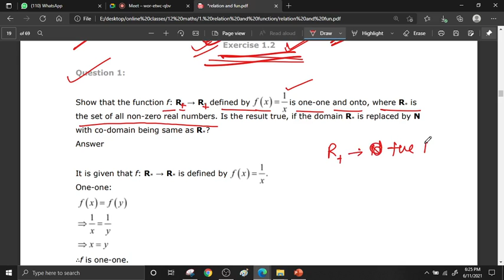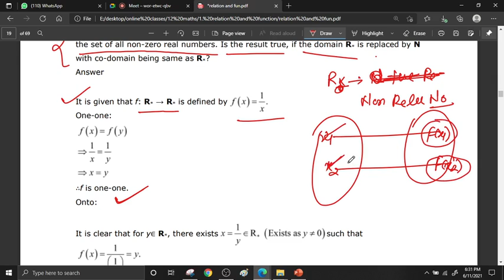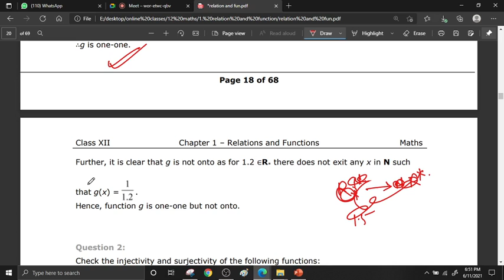relation and function on 11 june